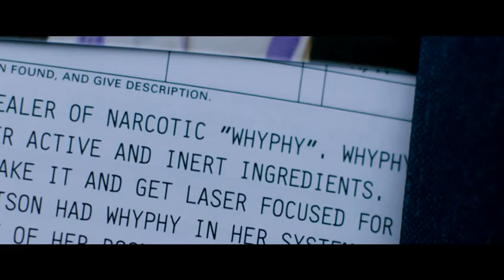22 Jump Street - 2014 Trailer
22 Jump Street - 2014

Category/Genre: Action,Comedy,Crime

Plot/Description of the movie: After making their way through high school (twice), big changes are in store for officers Schmidt (Jonah Hill) and Jenko (Channing Tatum) when they go deep undercover at a local college. But when Jenko meets a kindred spirit on the football team, and Schmidt infiltrates the bohemian art major scene, they begin to question their partnership. Now they don't have to just crack the case - they have to figure out if they can have a mature relationship. If these two overgrown adolescents can grow from freshmen into real men, college might be the best thing that ever happened to them.

Star/Cast: Channing Tatum,Jonah Hill,Ice Cube

Director: Phil Lord

Writer: Michael Bacall

Almiramd Bookmark: M4 (Recommended (Not with Kids))

Almiramd Code: N,V,P

Awards/Oscars: 7 wins & 24 nominations. - 7 wins & 24 nominations.

Unforgettable/Top Rated: 7 wins & 24 nominations.

Released on:

Runtime: Action, Comedy, Crime